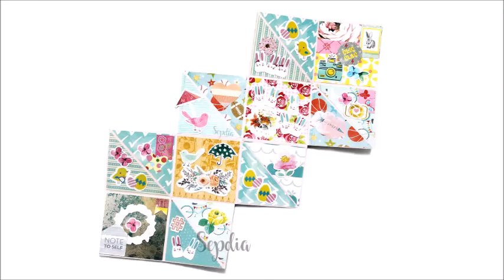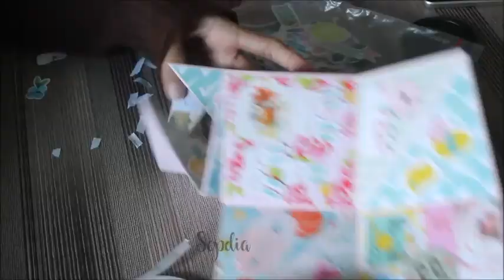Outgoing Squash Flipbook or Penpal | Snailmail Ideas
Materials:
- 3 sheets of 6x6 cardstock
- 6 sheets of 2 7/8" x 2 7/8" pattern scrapbook paper
- 6 sheets of 2 3/4" x 2 3/4" pattern scrapbook paper and trim diagonally
- double sided tape or any adhesive
- embellishments

Find me on:
Etsy